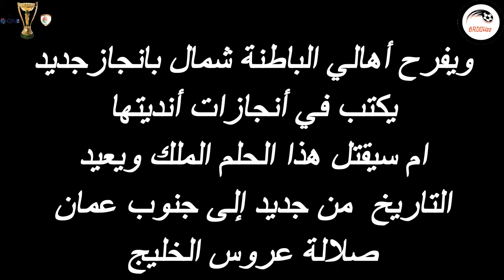تعرف على طرفي نهائي كاس جلالة السلطان قابوس لكرة القدم لموسم 2018/2017